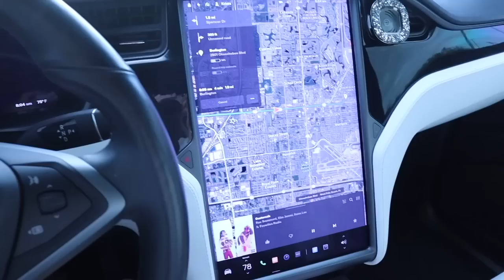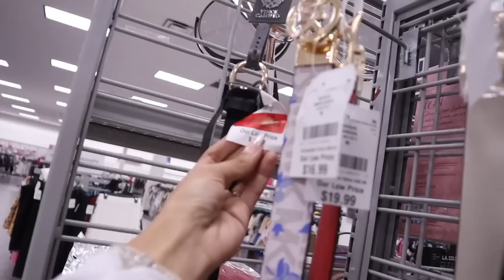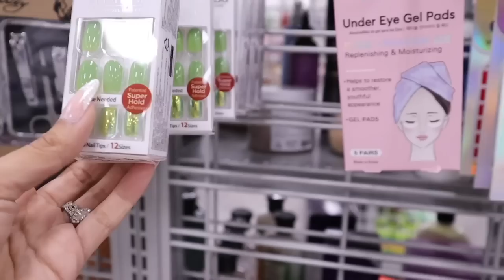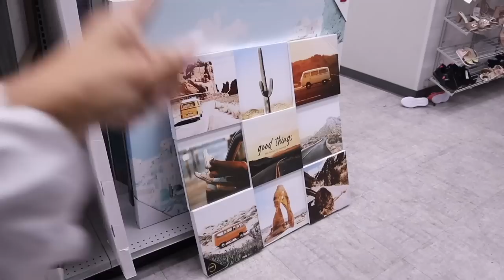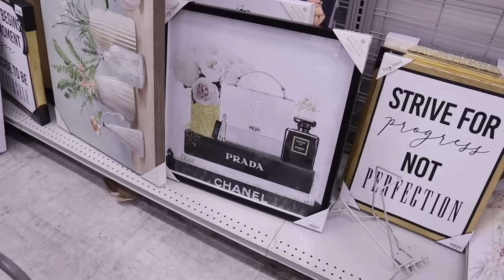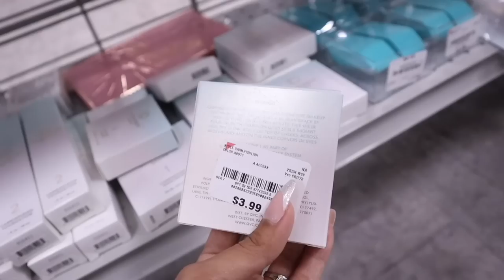NO BUDGET BURLINGTON SHOPPING SPREE! (I BOUGHT IT ALL!)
1. Watch every video
3. Comment a heart emoji on every video
4. Share each video

1. Watch every video
3. Comment a heart emoji on every video
5. comment a heart emoji on each picture
6. Like each picture

Lenses links:
1. Havana Blue-Grey
2. Himalaya Grey
3. Himalaya Blue
4. Polar Lights Grey

125 S. State Road 7, Suite 104-136